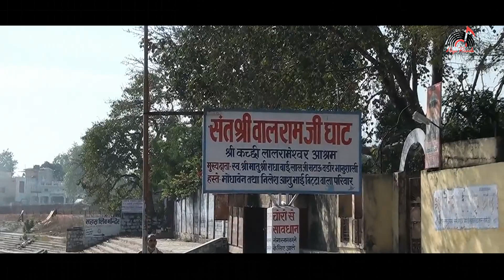ODHAVRAM BAPA BHAJAN | Deepak Bhadra | Manish Bhanushali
Welcome to the spiritual world of Kutchi music! In this beautiful rendition, "Odhavram bapa Aanji Vadi Mehrbaani", we pay homage to the revered Sant Shree Odhavram ji Maharaj. Sung by the soulful voice of Deepak Bhadra, and with music composed by the talented Manish Bhanushali, this song takes us on a journey of devotion and reverence towards the great saint. The lyrics are full of meaning and depth, and the music blends traditional Kutchi elements with modern sensibilities. Let the divine energy of this song fill your heart and soul, as we celebrate the life and teachings of Sant Shree Odhavram ji Maharaj. Don't miss out on this mesmerizing musical experience!